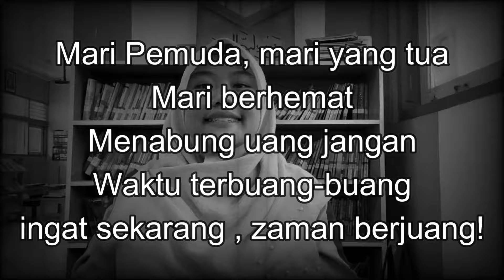LAGU AYO MENABUNG - IMAM SOETIONO | LIRIK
semangat menghafalkan lagu ini ya... karna lagu ini termasuk salah satu syarat pada uji TKK Penabung

IG AYUNURITA